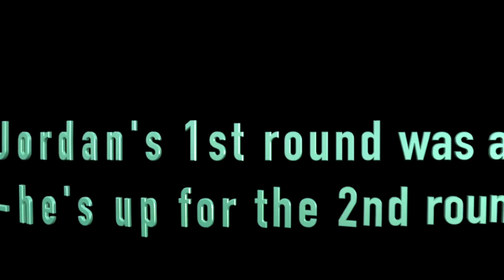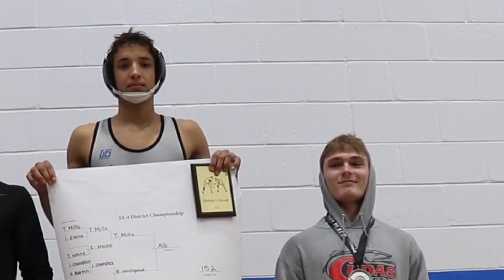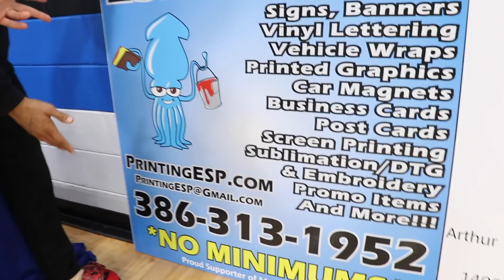Huge Throws & Slams from the DISTRICT CHAMPS! 💪🏽Wrestling Mania!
It’s the DISTRICT CHAMPIONSHIP for Tyson & Jordan & The Matanzas Pirates! They’re on FIRE! The slams and pins are incredible!

☀️If you want to attend our movie premier here in Palm Coast, the link to get tickets is right here:

Send us a letter to:
Sunshine Mafia